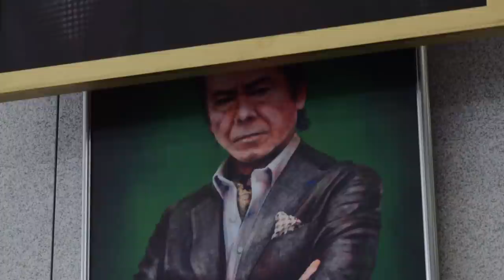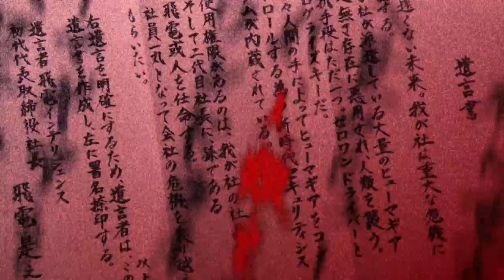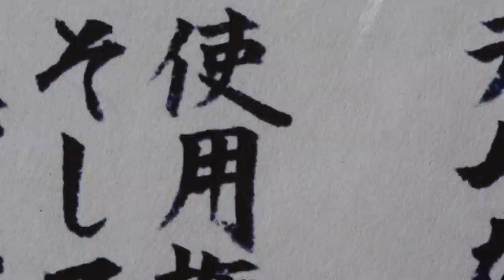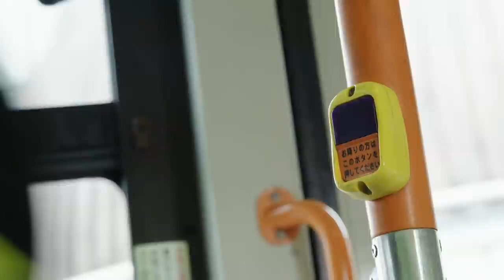KAMEN RIDER ZERO-ONE (Episode 1)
【Synopsis】
At the center of a city, there is a skyscraper of the Hiden Intelligence’s headquarter, the big leading company serving a society for any of high technology such as artificial intelligence and robotics. A young man, Hiden Alto, the last person who cares about the news of the CEO’s death, is rushing on his bike to an amusement park to appear on a stage as a comedian. He is the one ultimately led to transform into Kamen Rider Zero-One.

（In　French）
Au centre d'une ville se trouve le gratte-ciel du siège social de Hiden Intelligence, la société spécialisée dans toutes les technologies de pointe telles que l'intelligence artificielle et la robotique. Un jeune homme, Hiden Alto, la seule personne qui s'inquiète de l'annonce de la mort du PDG, se précipite sur son vélo vers un parc d'attractions pour apparaître sur une scène en tant que comédien. C'est lui qui va finalement être amené à se transformer en Kamen Rider Zero-One.